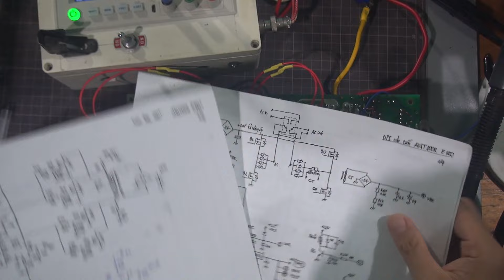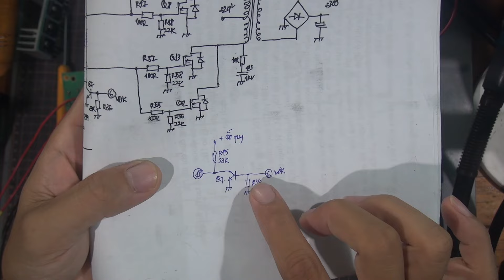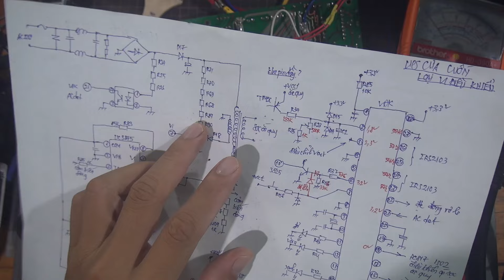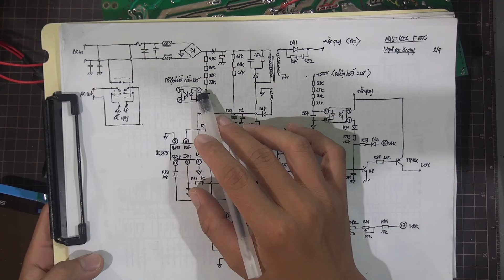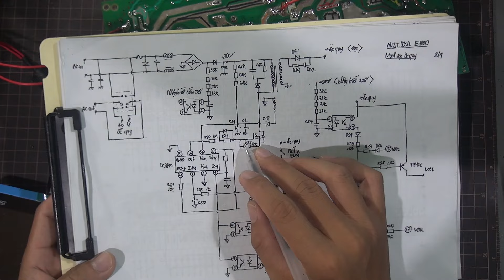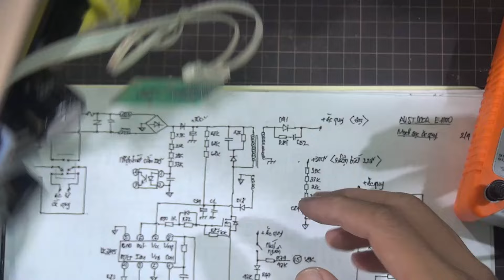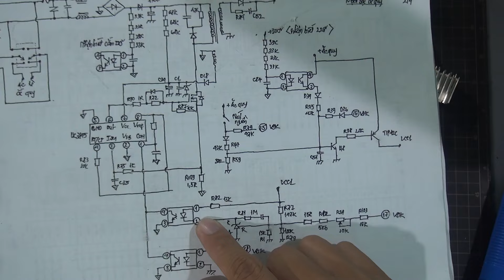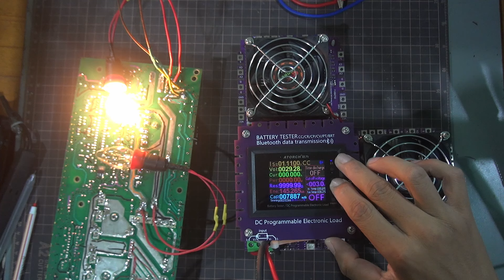Sửa ups cửa cuốn | sửa ups cửa cuốn Austdoor P2000